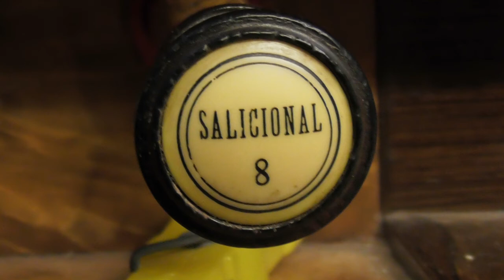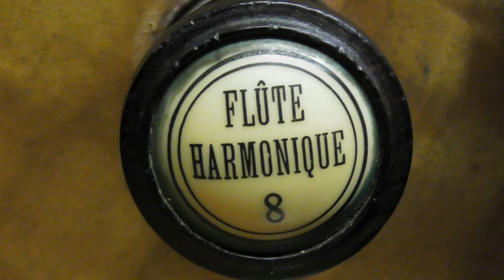Paul Benoit (1893-1979): Noël basque - Hans Uwe Hielscher an der Orgel der Marktkirche Wiesbaden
Dom. Paul Benoit OSB (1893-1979): Noël basque
Introduction und acht Variationen über ein baskisches Weihnachtslied (1943)

Paul Benoit wurde am 9. Dezember 1893 in Nancy (Frankreich) geboren und erhielt mit sieben Jahren ersten Klavierunterricht bei seiner Mutter und Orgelunterricht bei Mademoiselle Hess, der Tochter des Organisten der Kathedrale Notre-Dame von Nancy. Während des Ersten Weltkrieges wuchs Benoits Entscheidung, Ordensgeistlicher zu werden. Nach dem Waffenstillstand von 1918 verbrachte er einige Tage in der Benediktinerabtei in  Clervaux (Clerf) in Luxemburg, um kurz danach in die dortige Klostergemeinschaft einzutreten. Nach seiner Profess (dem Ablegen der Ordensgelübde) im Jahre 1921 und seiner Priesterweihe 1926 wurde er mit „Dom“ Paul Benoit angesprochen. Dom ist der traditionelle Titel, den Benediktinerpatres nach ihrer Profess bekommen. Die Bezeichnung geht zurück auf das lateinische Wort „dominus“ (Meister). Benoit vervollständigte nach der Priesterweihe seine Orgelausbildung bei Albert Leblanc, dem damaligen Organisten der Kathedrale von Luxemburg, sowie bei Augustin Pierson, dem Organisten der Kathedrale St-Louis von Versailles. 1931 wurde er zum Titularorganisten der Mutin-Cavaillé-Coll-Orgel (3 Manuale, 20 Register) seiner Abtei in Clervaux ernannt.

Zu dieser Zeit begann Benoits kompositorisches Schaffen, das stark von impressionistischem Geist geprägt war. Nach eigenen Angaben suchte er Inspiration in den Werken Bachs (Kontrapunkt), aber auch bei Louis Vierne (Chromatik), Claude Debussy (freie rhythmische Struktur), Maurice Ravel (Chromatik) und – allen voran – beim Gregorianischen Gesang, den er täglich in seiner Abtei erlebte und der den Ausgangspunkt seines Schaffens darstellt. Benoits Kompositionsstil kann als melodisch-pentatonisch bezeichnet werden. Seine Kompositionen wirken transparent, niemals pompös-überladen, und scheinen in ihren ruhigen Passagen beinahe mystisch entrückt. Dom Paul Benoit starb am 10. April 1979 in Clervaux und hinterließ ein großes Werk für Orgel, das heute erst zum Teil veröffentlicht ist.

Introduction and eight variations on a Basque Christmas carol (1943)

Paul Benoit was born December 9, 1893 in Nancy, France and received first piano lessons at the age of seven from his mother. Some years later, he took organ lessons from Mademoiselle Hess, the daughter of the organist of Notre-Dame Cathedral in Nancy. During World War I, Benoit first began to feel called to the vocation of a Benedictine monk. After the Armistice of 1918, he entered a retreat at the Benedictine Abbey of St. Maurice and St. Maur, at Clervaux in Luxemburg, and he joined the abbey in 1919. After taking his vows (1921) and being ordained into priesthood (1926), he was called Dom Paul Benoit. "Dom" is the traditional title given to Benedictines after their vows.
After his priestly ordination, he studied the organ with Albert Leblanc, the former organist of Notre-Dame Cathedral in Luxemburg. He then studied with Augustin Pierson, organist at St. Louis Cathedral in Versailles, whose brother was also a monk at Clervaux. In 1931, Benoit took over as organist of the Mutin-Cavaillé-Coll organ (3 manuals, 20 stops) at the abbey, replacing his predecessor who suffered from health problems.

It was at this time that he began composing seriously. In an autobiography, he said that he drew inspiration from J. S. Bach (counterpoint), Louis Vierne (chromaticism), Claude Debussy (free rhythmic structure) and Maurice Ravel (chromaticism). But his main source of inspiration was Gregorian chant, which he heard daily in the monastic liturgy. Benoit's compositional style can be described as melodic-pentatonic, with the occasional harmonic influence of Impressionism. Benoit died on April 10, 1979 in Clervaux and left behind a great body of work for the organ, much of which has not yet been published.